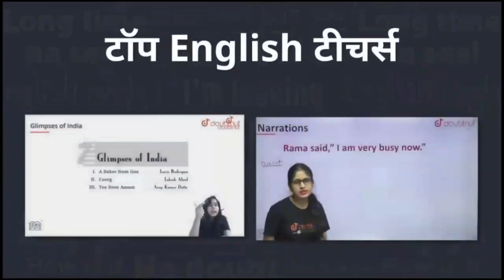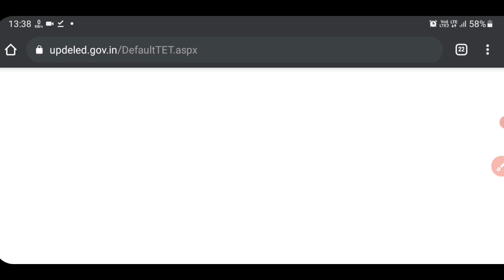UPTET admit Card download ☺️। UPTET admit Card kab tak aayega। UPTET today latest news। UPTET